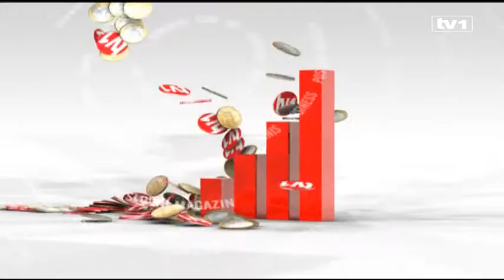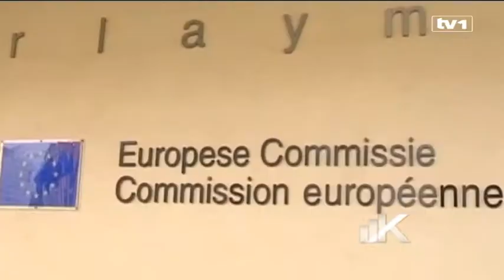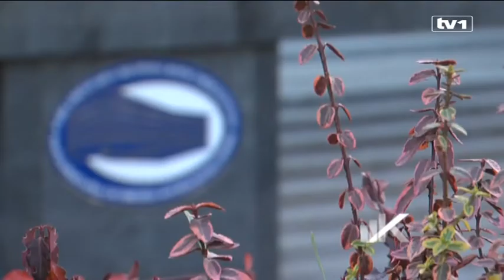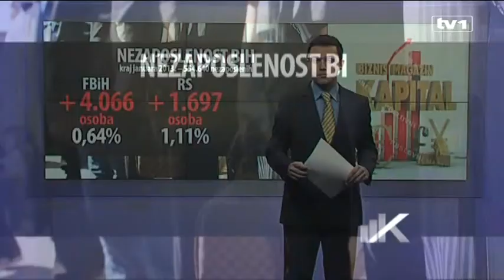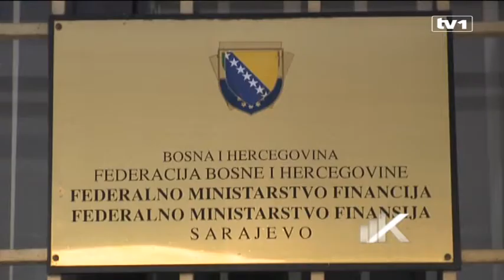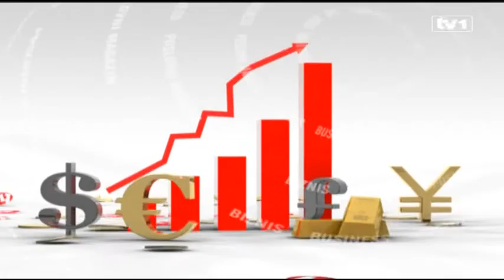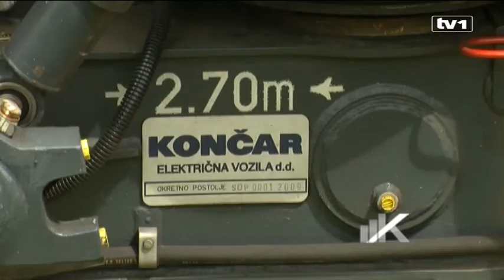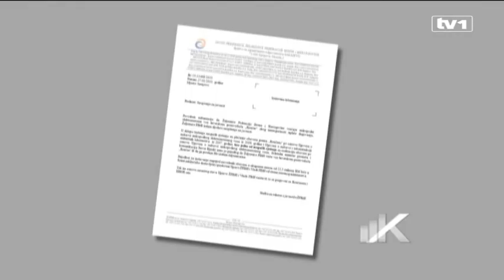Kapital, biznis magazin 03.03.2013. - prvi dio